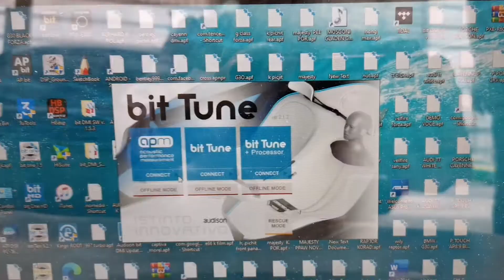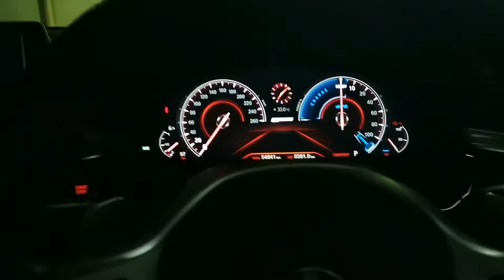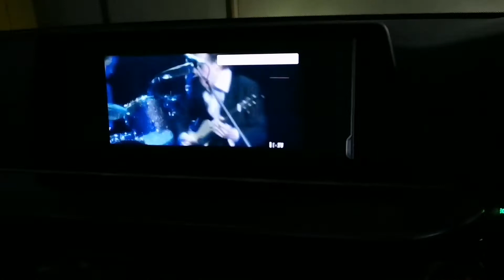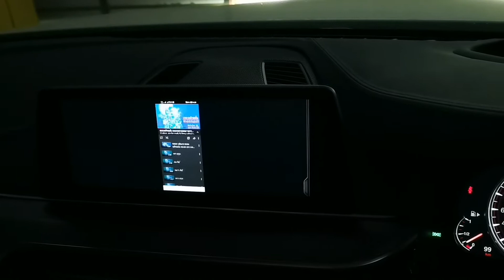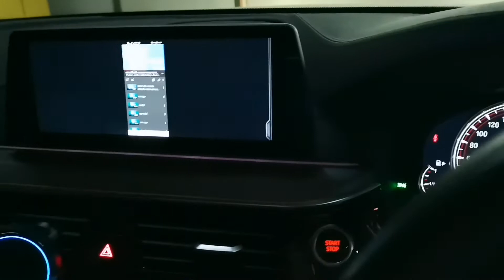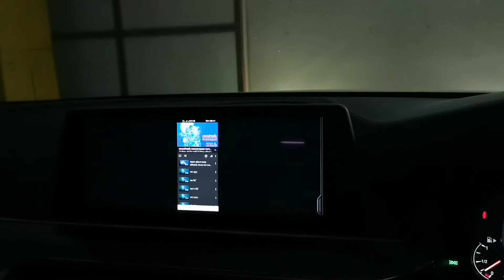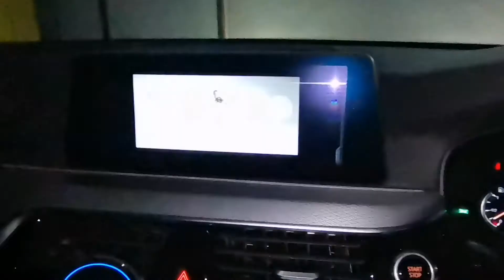ไปให้สุด BMW G30 530e ชุดเครื่องเสียง Audiophile พบ Focal Utopia M + Audison Forza+ Audison Bit DMI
Focal Utopia M Mid
Focal K Tweeter
Woofer Harman
Audison Forza DSP Amp 8 channel
Audison Bit DMI
Full Digital Sound Every mode